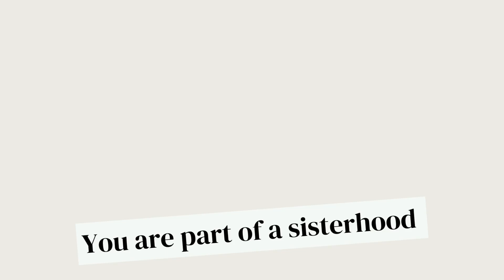Meg - 5 Miscarriages, Importance of Pets, Pregnancy Loss, Infertility, Advocacy, IVF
Meg speaks about her 5 pregnancy losses, her journey through infertility and how her dog brings her comfort. She discusses advocacy and the need for more education, support and protection for women medically.

Head over to The Joy of Sunflowers Website to join the membership and watch the full interview as well as the conversations from the 3-day live event that ran from May 6-8 2023

Speaker @for_the_barreness
Host @heybeautifulmama
Event @thejoyofsunflowers